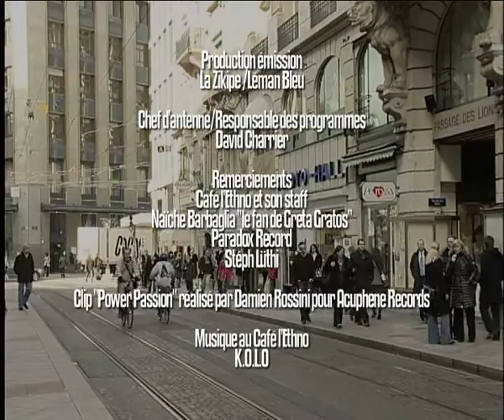MAGAZIK #1 | Part3 | Manu pour les intimes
...mère!